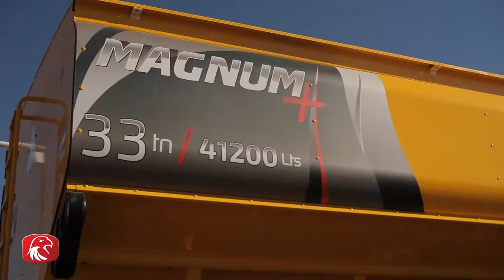Tolva Autodescargable Ascanelli Magnum+33 Tn